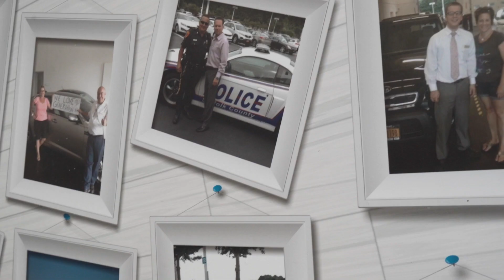A Special Message from Generation Kia | Bohemia Sayville Long Island New York Kia Dealer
My name is Joe Catalanotto, owner of Generation Kia, letting you know we are committed to the health and well-being of our customers and employees. We strive to operate effectively and ensure that our essential services continue uninterrupted during this health crisis.

Both our showroom and our service department are open to serve you.

When you visit Generation Kia, rest assured we have our customers' best interest in mind; We're sanitizing high-contact surfaces and high-use areas, and providing hand sanitizer dispensers. And our handshakes are now a nod or a smile.

As always, we appreciate your business and we will continue to support our community through this crisis. Thanks again for shopping at Generation Kia and from our family to yours, stay safe and healthy.